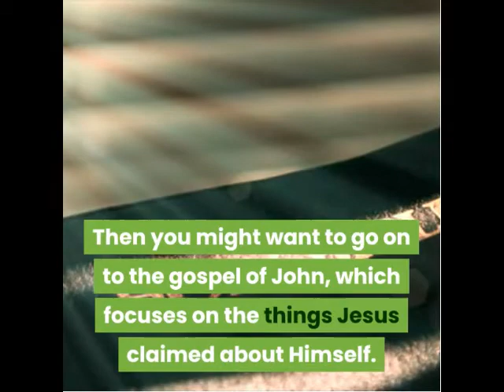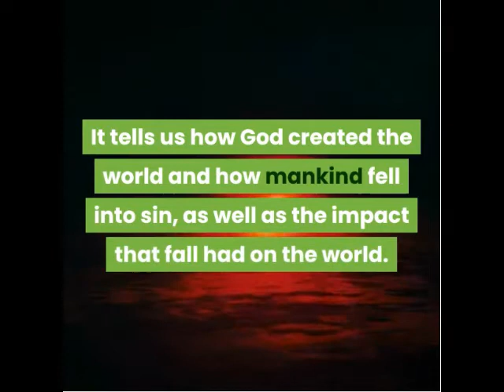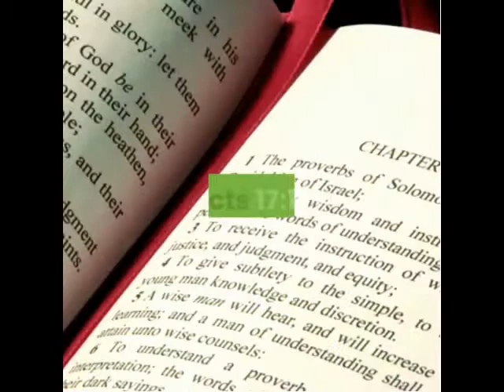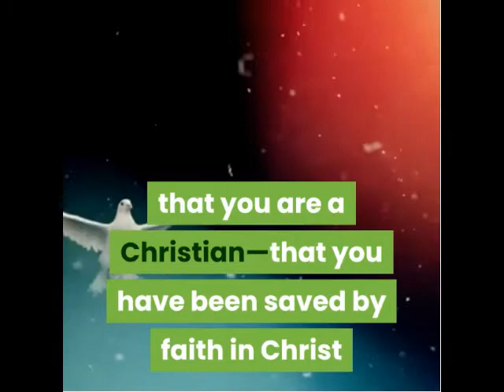How to Read the Bible Properly?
Are you saved by faith in Jesus Christ?
Are you hungering for God’s Word?
Are you diligently searching God’s Word?